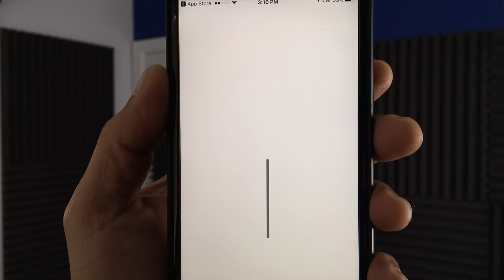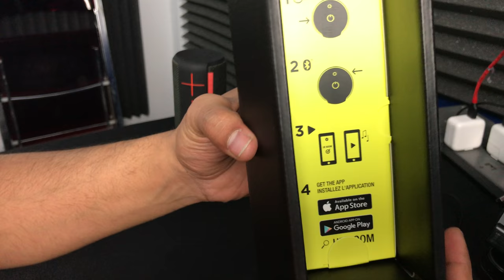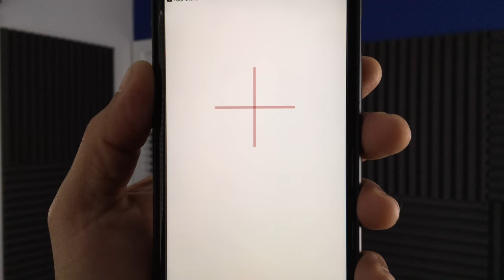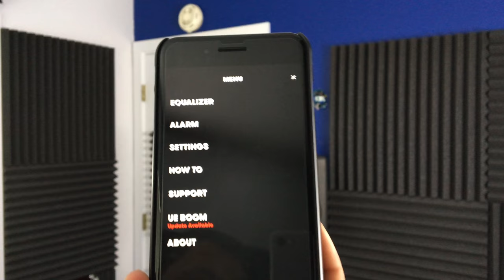UE BOOM | Unbox & Test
Check out the UE BOOM Portable Bluetooth Speaker!  See how this $119 speaker stacks up!

7-Channel AVRs
9-Channel AVRs
4K HDMI Cables

Equipment used to film and edit:

iPhone 7+
iPad Pro
Osmo Mobile
Final Cut Pro X
MacBook Pro 9,1 mid-2012